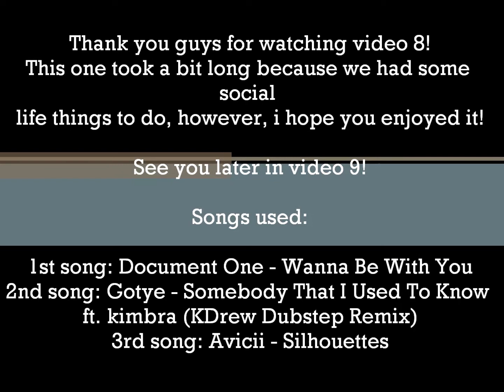Fatality614 PKing & Anti-rushing Vid 8 | jeoma ft. pisvlekk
CLICK THE BEST QUALITY! (1080P)!

Hi guys, i hope you enjoy this video by: jeoma, and pisvlekk.
Special thanks to: Ridder E7